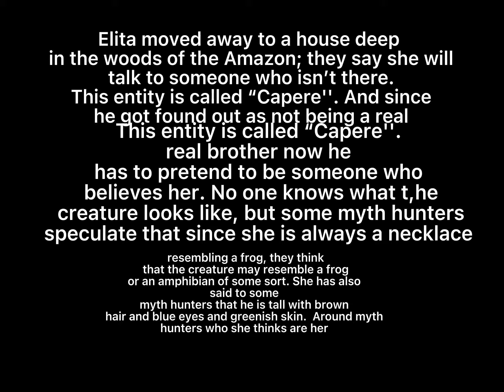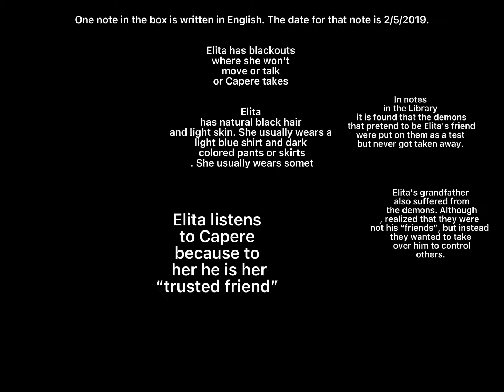Imfodump for the Myth